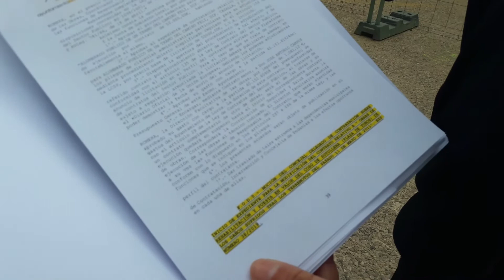🏗Las obras en la plaza de toros llevan más de 2 meses paradas, cuando tendrían que estar terminadas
🏗Las obras de recuperación de la plaza de toros acumulan más de dos meses de paralización total, cuando ya tendrían que estar terminadas.

🚽Si en vez de estar tramando mociones de censura fallidas en las cloacas del sanchismo hubieran estado pendientes de lo que Lorca necesita, no habrían provocado estos retrasos.